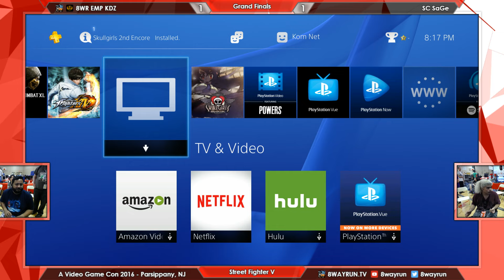AVGC 2016 SF5 G1 8WR EMP KDZ VS SC SaGe